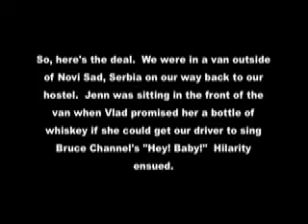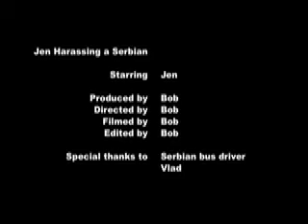Jenn Harassing a Serbian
May 13, 2007 - Novi Sad, Serbia
Jenn was promised a bottle of whiskey by Vlad if she could get our van driver to sing Bruce Channel's "Hey! Baby!"